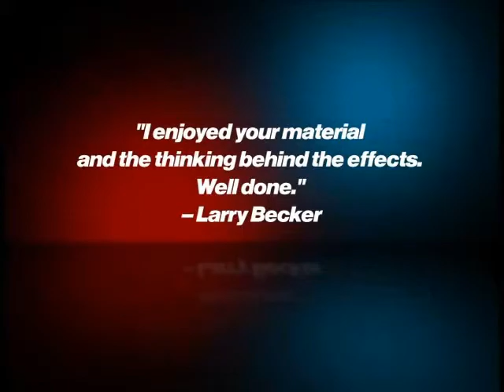Magic of David Corsaro - DVD